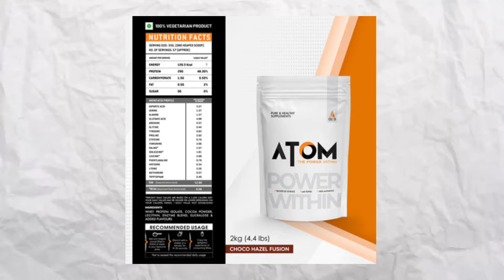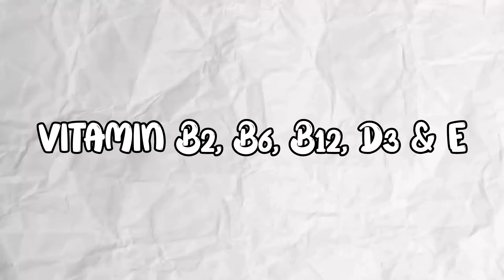Eggs Are Better Than Whey Protein✅💪 My Rant😳